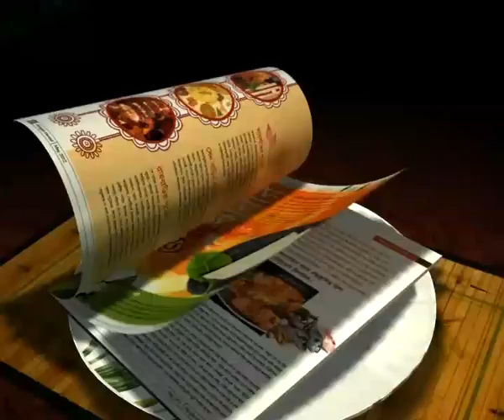MOHUN BAGAN: IS MRIDUL PROVING TO BE THE PERFECT CHOICE IN THE INTERIM?